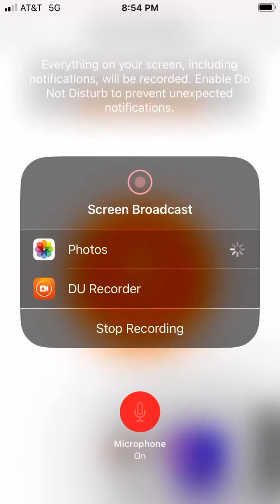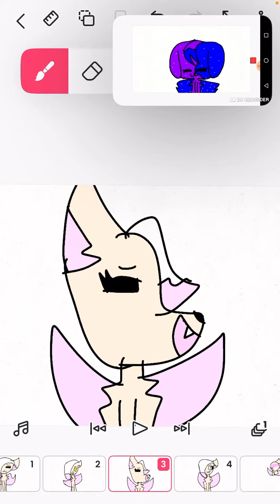Thank you guys for liking and subscribing 😭😭💗💗💗 credits to Gacha Life Rambo cat 😘😘😘😘￼￼